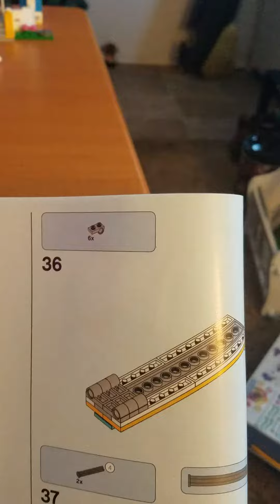Legos with Irie 11